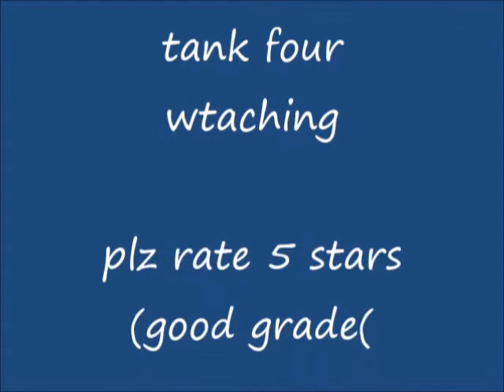mye favortite GIF.wmv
sony computer entertainment presents